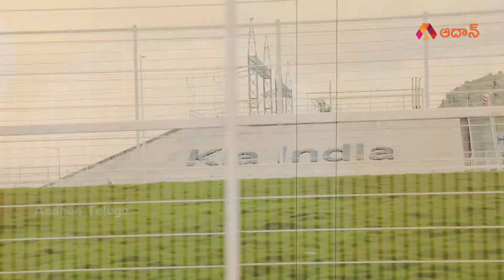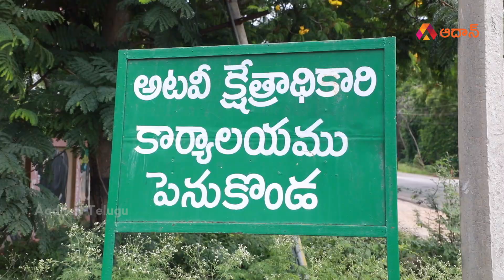కియాతో ఒరిగిందేంటి? | Penugonda Public Talk on KIA Motors | Aadhan Public Talk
Watch Penugonda Public Talk on KIA Motors and also mentioned about the things happened after KIA entry into Penugonda. Kia Corporation, commonly known as Kia, is a South Korean multinational automobile manufacturer headquartered in Seoul. It is South Korea's second-largest automobile manufacturer after parent company Hyundai Motor Company, with sales of over 2.8 million vehicles in 2019.